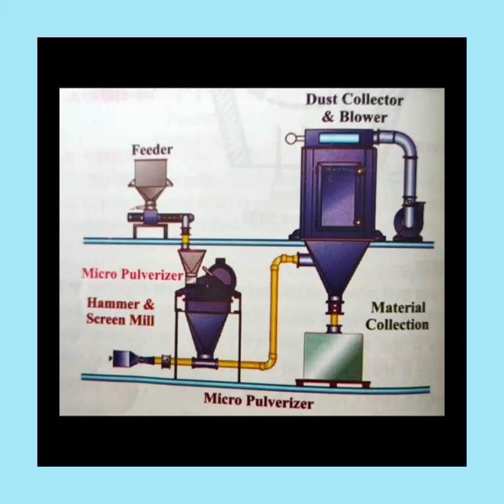Pulverizer and Micropulverizer | Yantropkaran | Ayurveda | BAMS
Pulverizer and Micropulverizer
yantropkaran
raas shastra
second year syllabus
BAMS
Ayurveda